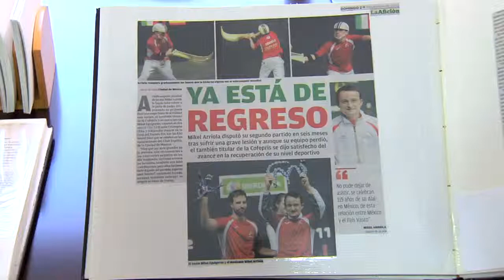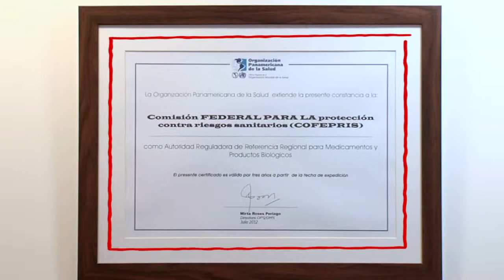Los despachos del poder: Retos de la COFEPRIS en productos milagro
Este año se decomisaron 2.5 millones de productos no saludables contra 40 mil piezas en 2010, lo que representa un gran avance.